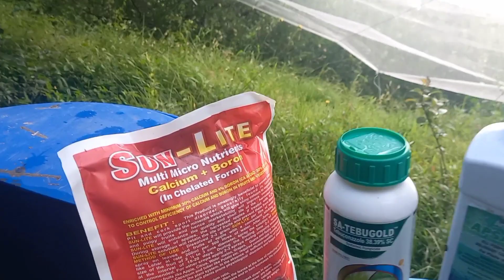Royal apple 🍎 (Spray)byRamesh chandel Majholi 21/6/2023